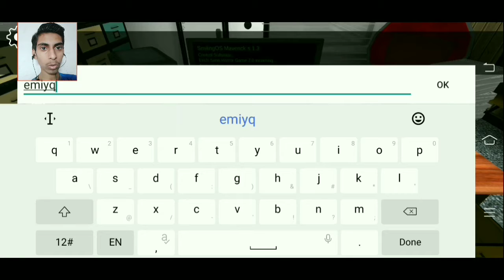smiling x Corp normal mode full gameplay by vickey gamerz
story of smilling x crop

smiling x Corp download link

Scary puzzles 👻, funny enemies 😈, enjoy the newest horror game.

Since childhood you started playing video games, scary games and survival games.  You love killing zombies and evil enemies to survive.

It was the most fun you knew.  And you had always dreamed of developing your own arcade and action video games, so when they called you from the Smiling-X Corp Video Game Studio, you didn't hesitate to accept the job.  You will make your own horror game!

Everything seemed simple, puzzles to solve, people to rescue, some zombie that will chase you, demons, ghosts, villains and heroes.

However, everything became a nightmare, when the boss of the company, more demon than anything else, began to give you code to develop a new horror game with parts of code that you did not understand.

Soon a cold sweat began to go all over your body and you began to notice a slight dizziness, you couldn’t stop typing in front of your computer, you worked endlessly, you couldn’t rest, a demonic software was controlling you, the boss was drawing a plan to return  zombies to all mankind, and his evil secretary was helping him achieve his goal.

★ Solve the puzzles you will find around this new horror game inside an Studio.

★ Enjoy the horror and challenging in an overwhelming environment playing with your headset.

★ Play in ghost mode to explore without fear and unlock all puzzles.

★ Survival and escape game.

★ Dont forget to rescue your teammates.

Note: We highly recommend playing with headphones on.

If you want us to improve this escape room - just leave us any feedback! If you want to help us with the translation of this scary game, just message us!

(This new horror game 2020 contains ads.)

Thanks for playing! ;D